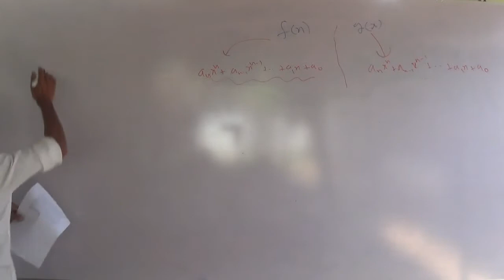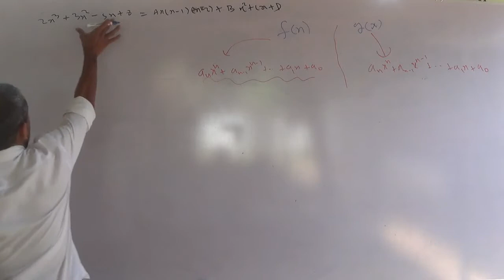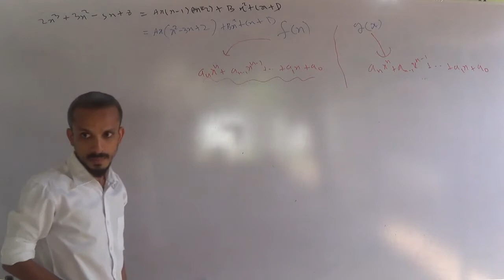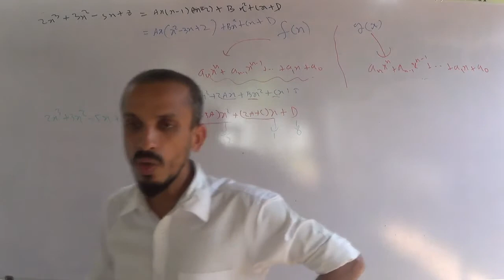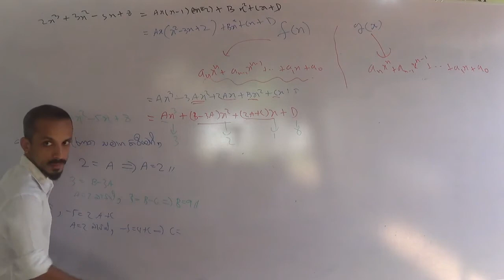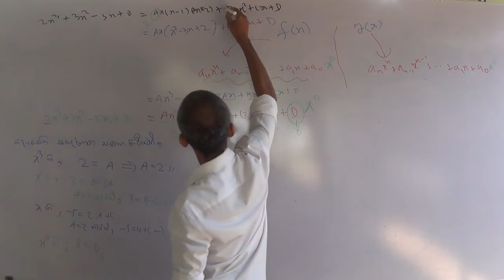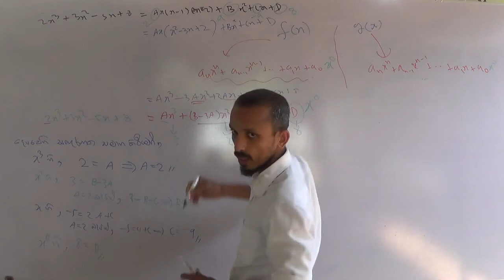1.810 (11 of 13)